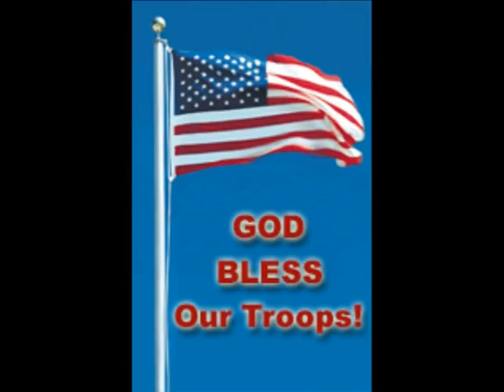Emily Herring--"Terlingua"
Texas songstress Emily Herring sings one of her original tunes for fans at the Radio Free Texas Rowdy Float Trip 2013 on June 22nd at Guadalupe Canoe & Camping.